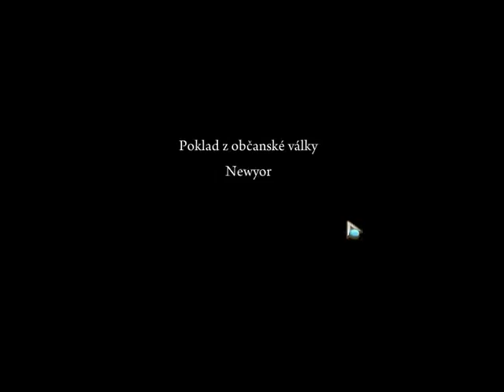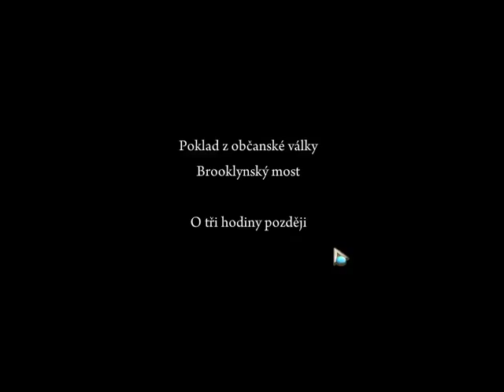Adventure Chronicles The Search for Lost Treasure Part 2